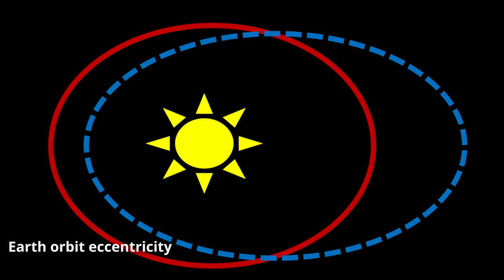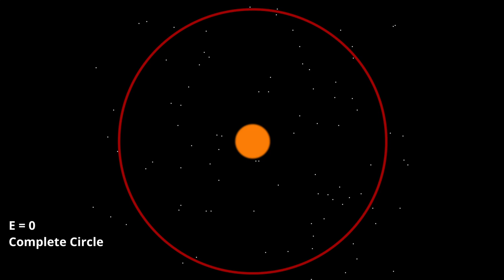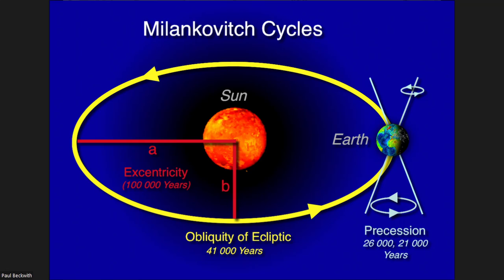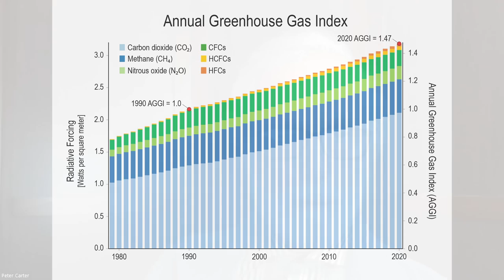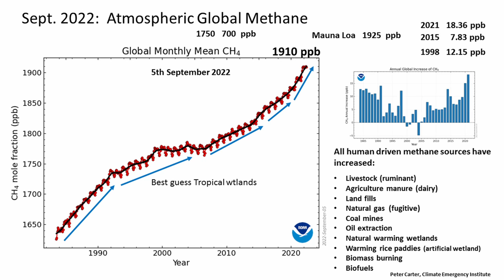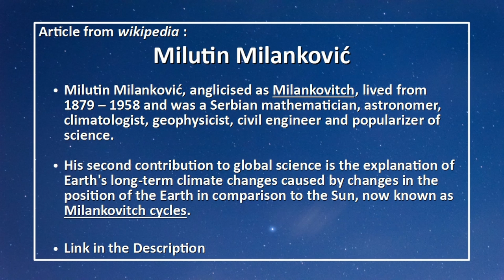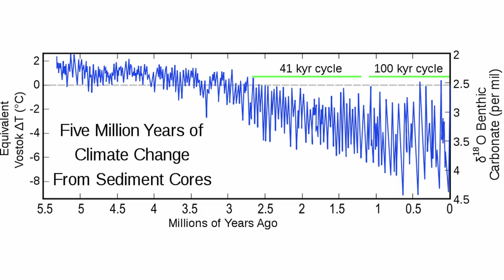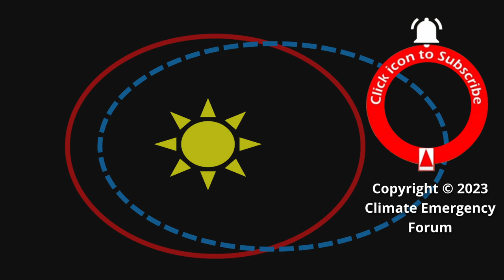Milankovitch Cycles and Climate Variations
Dr. Peter Carter, Paul Beckwith and Regina Valdez discuss the Milankovitch cycles which drive natural climate variations taking place over periods ranging from approximately 20,000 to 400,000 years.

This video was recorded on January 25th, 2023, and published on February 19th, 2023, and represents the opinions of the discussion participants.

Some of the topics discussed:
- The man who discovered the cycles is Milutin Milanković,whose name is commonly Anglicised as Milankovitch and the work he did in the 1920s.
- How the Milankovitch cycles drive a natural variation in the Earth’s climate over 100,000 year cycles through three main factors affecting the movement of the Earth being eccentricity, tilt and precession.
- How Milankovitch’s work was influenced by the work on ice cores and on sediment cores in the ocean floor that showed there had been periods of warming and periods of cooling.
- How Richard Alley was one of the leading names with respect to research being done on ice cores which have given us a way to determine the Earth’s temperature from before we had thermometers and how these indirect methods of determining temperatures in the distant past are referred to as proxies.
- How CO2 concentrations have never gone higher than 300 parts per million in the past 1.5 million years and how methane never went above 800 parts per billion.
- How Milankovitch, one of Serbia's most famous persons, is still in the shadow of Nikola Tesla.

Links:
- Milankovitch cycles

Attributions:
 - Title: Through the City II
 - Author: Crowander
 - Source: Free Music Archive